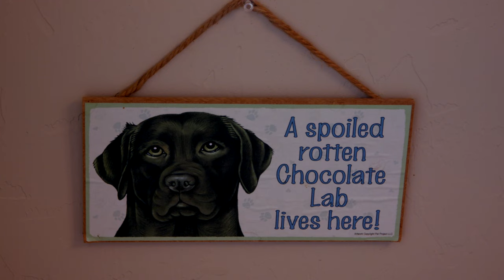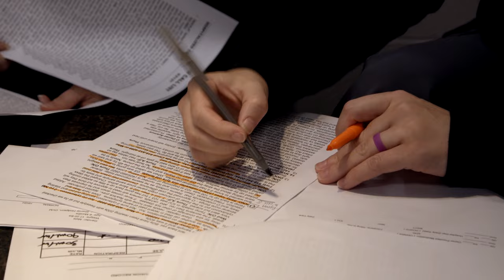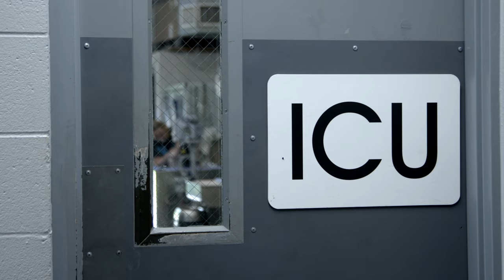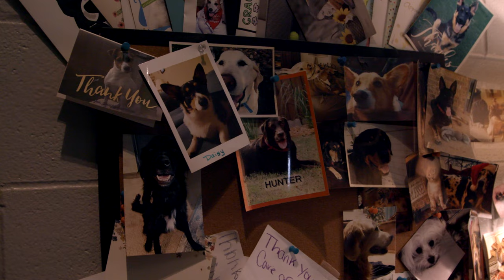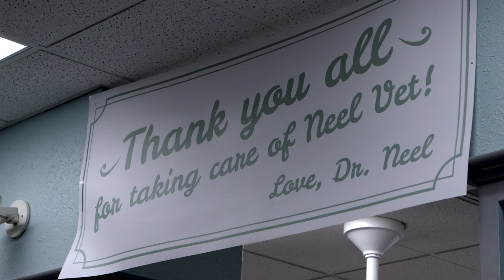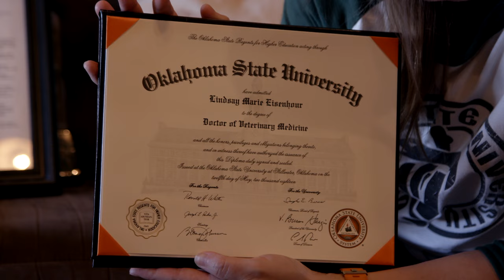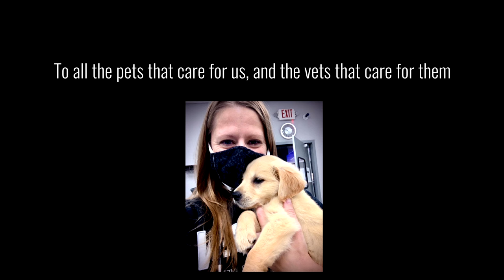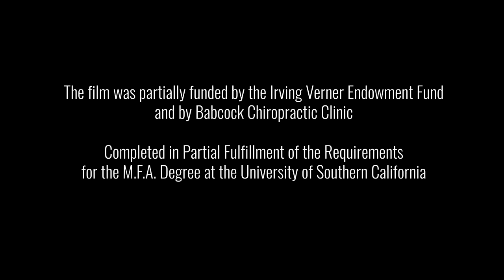I'm the Vet | Veterinarian Documentary | Full Movie | Animal Hospital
Raw and intimate, this short documentary follows Dr. Eisenhour, an ICU Veterinarian at one of Oklahoma City's biggest animal hospitals, as she battles with the reality of her profession while attempting to hold on to her passion for treating animals.

Stars: Dr. Lindsay Eisenhour, Dr. Ashley Donnelly, Carrie Morgan, Justin Eisenhour
Directed by Cameron Babcock